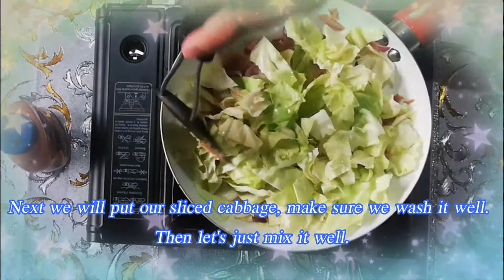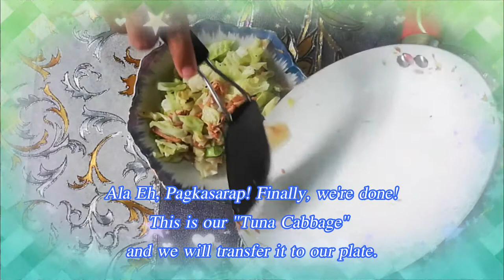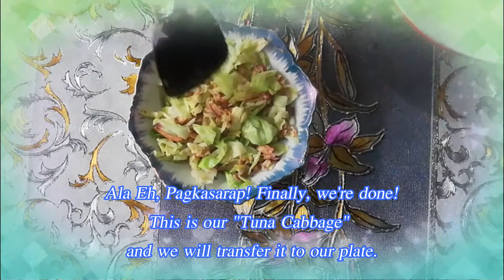Tuna Cabbage | Everything's Homemade | Ep.4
My own version and way on how to cook Century Tuna with Cabbage.

Ingredients:
1 medium-size Century Tuna
1/2 small head of cabbage
2 small red onions (chopped)
1 clove garlic (minced)
1 pint of salt & pepper

Please watch the video on how to cook.

Comment laang ho kayo at aming isisigaw dine.